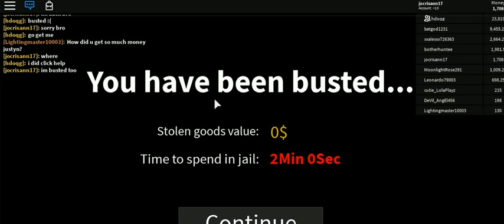ROB-LOX 3 -41